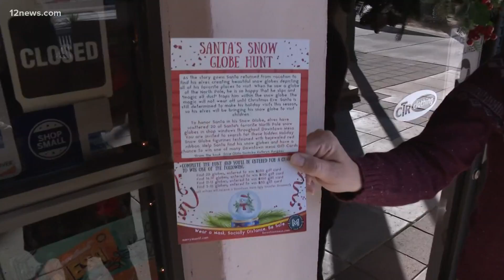Downtown Mesa hosts snow globe hunt to spread holiday cheer in the East Valley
Downtown Mesa is hosting a physically distant snow globe hunt to help neighbors get in the holiday spirit.